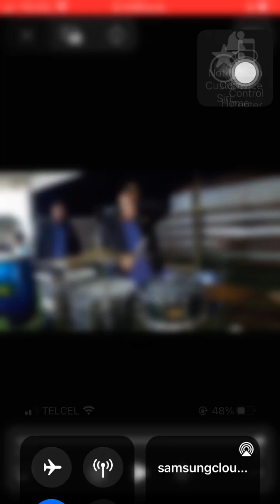Banda La Universal la de los Carnales 2023 Popurrí Aires del Pacífico